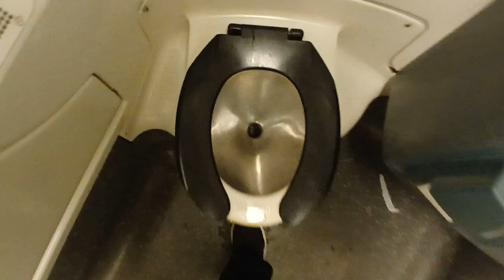MTA Metro-North Railroad M7 restroom